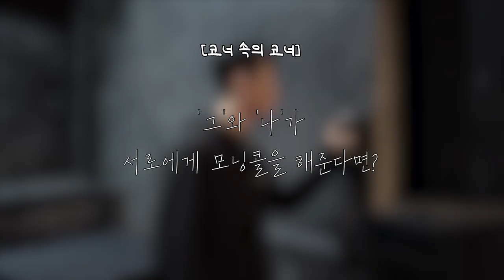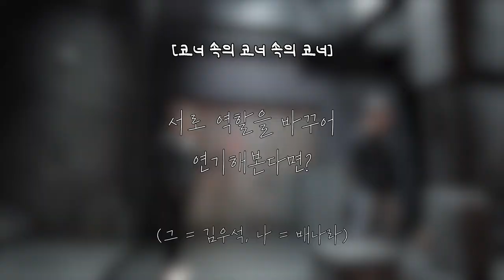[쓰릴 미] 쓰릴 미 TV 4탄_김우석&배나라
뮤지컬 '쓰릴 미'
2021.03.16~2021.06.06